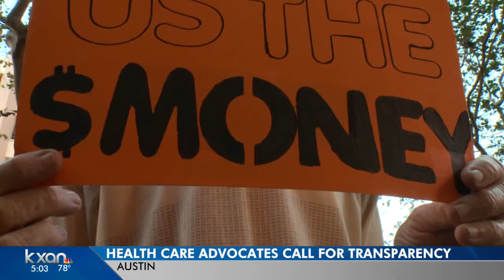No record of $105 million given to UT Dell Medical SChool, watchdog says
Central Health reportedly gave the funds to the medical school to improve healthcare for the poor.